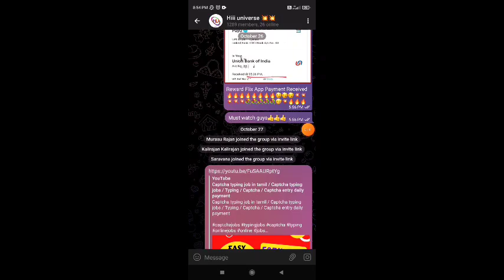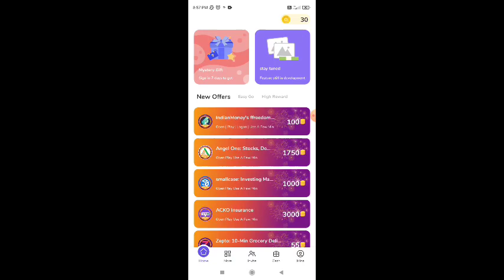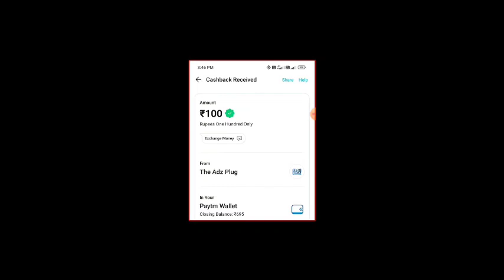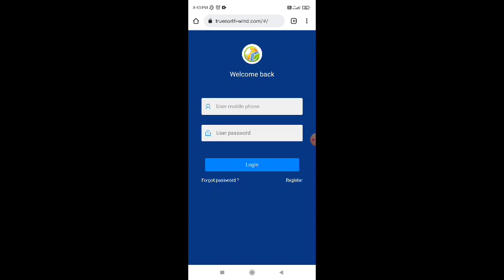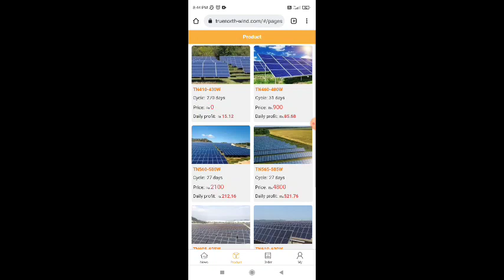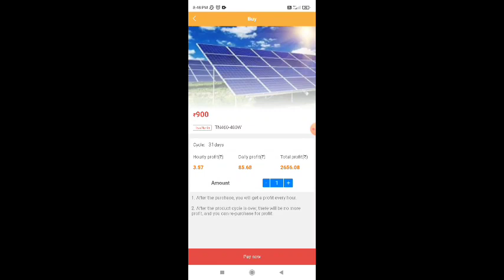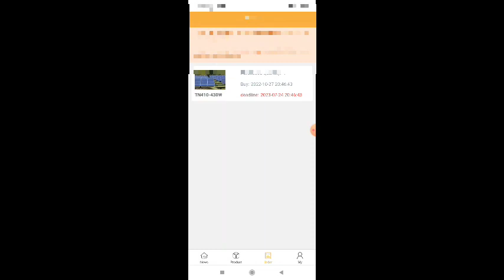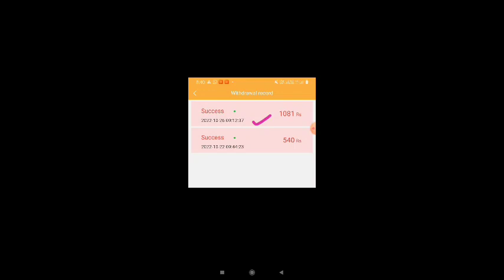Earn ₹1000 rupees per day / Part time jobs for students / Typing jobs / Captcha /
Earn ₹1000 rupees per day / Part time jobs for students / Typing jobs / Captcha / ‎@Hiii Universe

நமது சேனல் -இல் போடப்படும் வேலைவாய்ப்பு செய்திகள் கீழ் குறிப்பிடப்பட்டுள்ளன 👇👇👇👇

📣Women Jobs
📣Mobile Jobs
📣Online Jobs

@Hiii Universe  👈👈👈